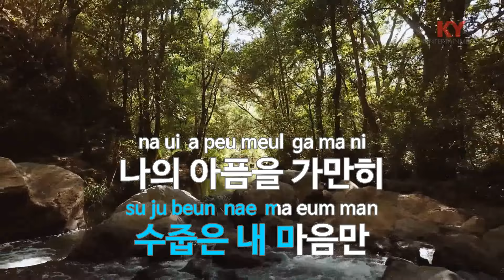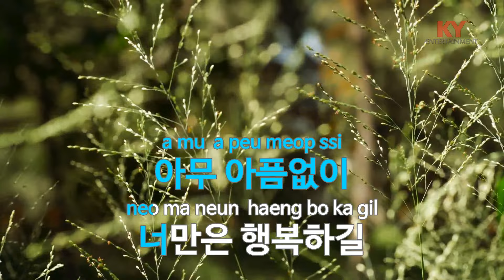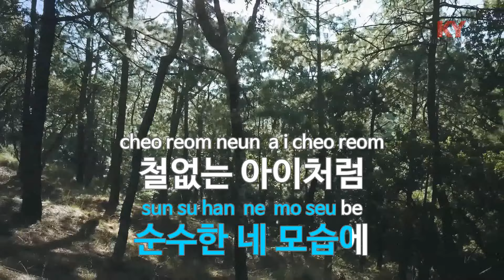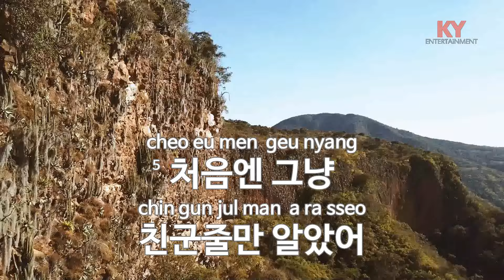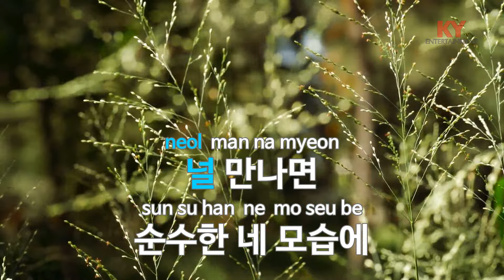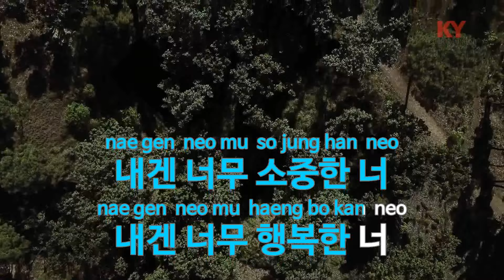[KY ENTERTAINMENT] 사랑.TWO - 윤도현 (KY.7086) / KY Karaoke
★ 곡 정보 ★
번호 : 7086
제목 : 사랑.TWO
가수 : 윤도현
작사 : 이경희
작곡 : 임준철

Copyrightⓒkeumyoung